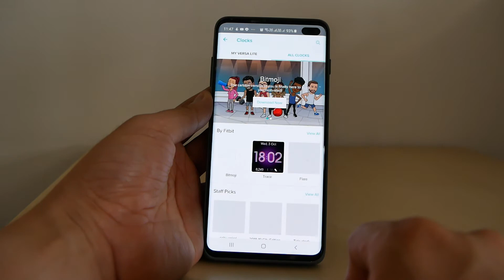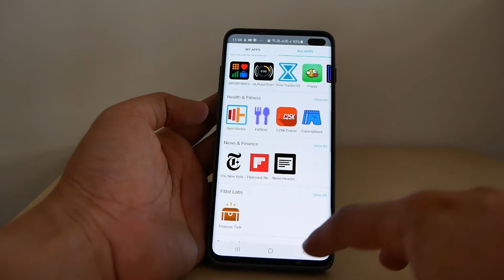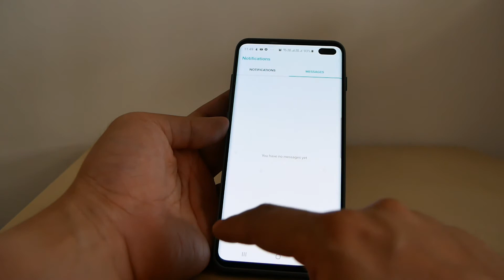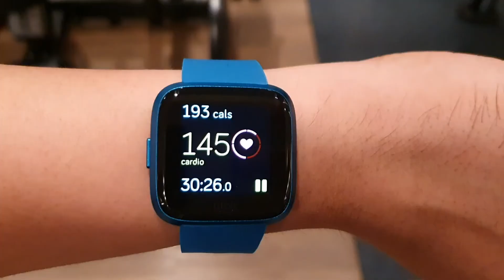รีวิวลองใช้ Fitbit Versa Lite Edition Smart Watch หน้าสวย สเปกครบ ราคาเบา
วันนี้พามาสัมผัสกับ Fitbit Versa Lite Edition ที่เปิดตัวพร้อมกับ Inspire ที่รีวิวไปก่อนหน้า กับจุดเด่นที่มีจอสี ว่ายน้ำได้ และทัชสกรีนดี แต่มีอะไรหายไปบ้างและคุ้มกับราคา 6,690 บาทหรือไม่ มาดูกันเลย